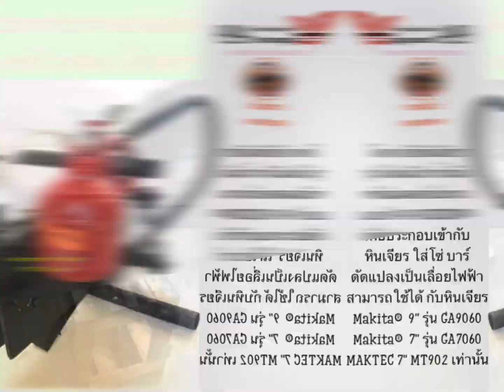โครงหินเจียรรุ่นใหม่ มีกาน้ำมัน พร้อมสเตอร์แหวน404 OREGON ® สำหรับหินเจียร 7” 9” Makita® - 7”MATTEC®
โครงหินเจียรรุ่นใหม่ มีกาน้ำมันสำหรับหยดโซ่
พร้อมสเตอร์แหวน เบอร์ 404 OREGON ®
เพื่อประกอบใส่โซ่บาร์ เป็นเลื่อยไฟฟ้า ได้
โครงจับหินเจียรนี้ สามารถใช้ได้กับ..
หินเจียร 9”  Makita®     รุ่น GA9060
หินเจียร 7”  Makita®     รุ่น GA7060
หินเจียร 7”  MAKTEC®   รุ่น  MT902
ถ้าเป็นหินเจียรยี่ห้ออื่น ไม่ทราบข้อมูล
ลูกค้าต้องเทียบเอง ว่ารูน็อตจะตรงกันไหม
ใส่ได้หรือไม่ เราไม่มีข้อมูล ยี่ห้ออื่นๆ
✅ โครงหนา แน่นอน ที่สุด
✅ โครงเข็งแรง ทนทาน
✅ งานดี กว่ารุ่น เก่าๆ

คิดจะซื้อทั้งที ใช้ของดีไปเลยพี่ๆฝ
📌 ของร้าน 👩🏻‍🔧 เจ้โหด โครงมาตรฐาน
📌 งานดี เกรดพรีเมี่ยม งานเยี่ยม โครงยึดจับหินเจียร
📌 รุ่นใหม่ มีกาน้ำมันให้พร้อมใช้งาน
📌 ร้าน.. เจ้โหด 👩🏻‍🔧
📌 ราคา.. 2,990 บาท จัดส่งฟรี คะ
📌 ราคา.. 3,210 บาท จัดส่งฟรี คะ
📌 👩🏻‍🔧  inbox facebook  :  เจ้โหด บุญสุขเกษตร